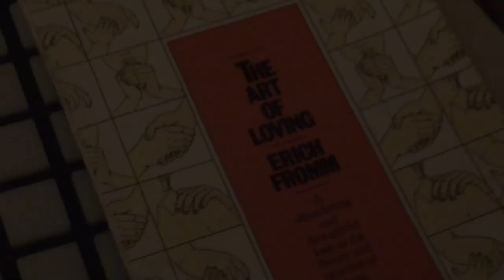MEditation man.mov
the next astral plane is where he lives